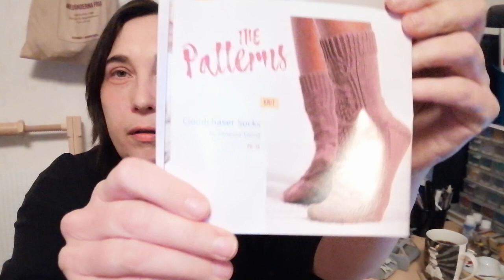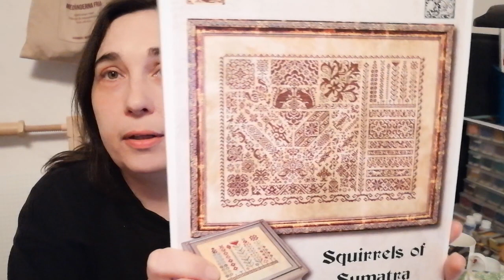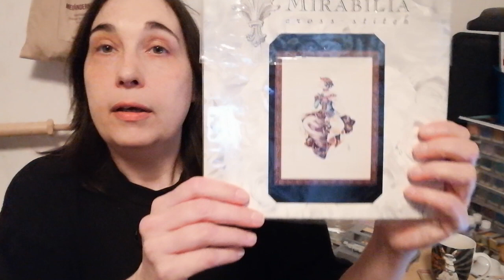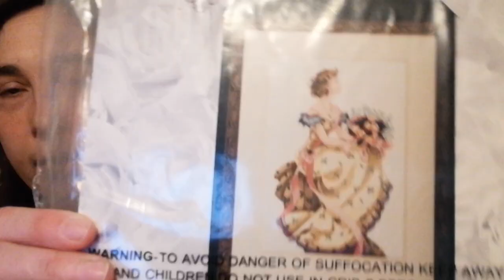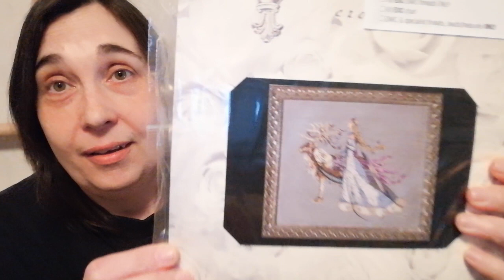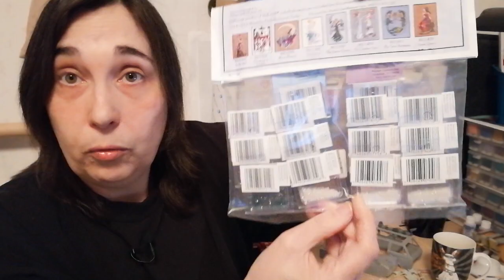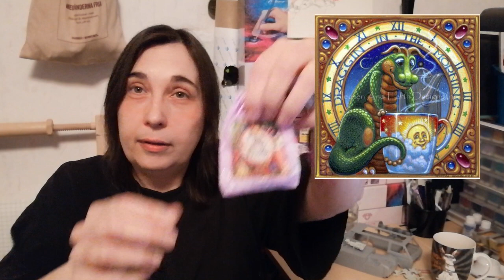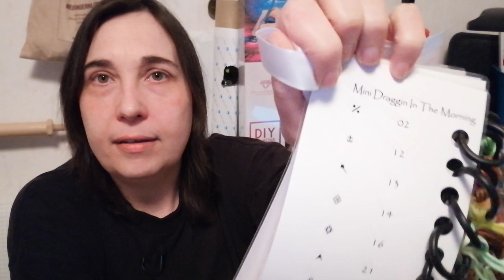FlossTube #10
Yes, I am alive and doing well! :-)